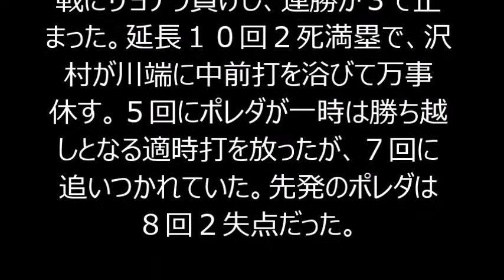巨人】沢村、延長サヨナラ打許す！連勝３で止まる